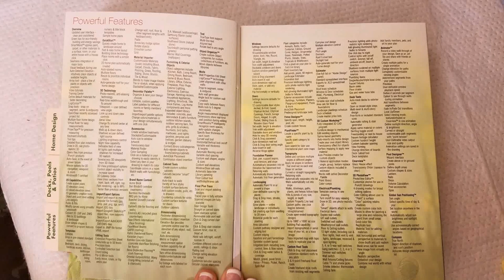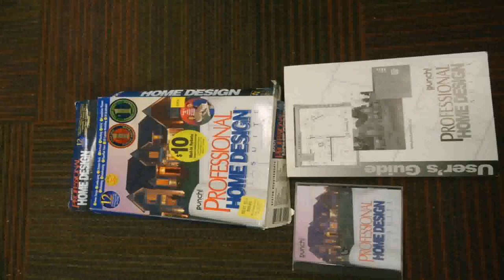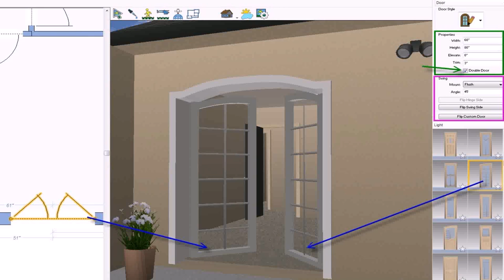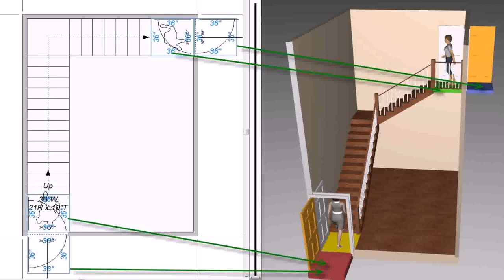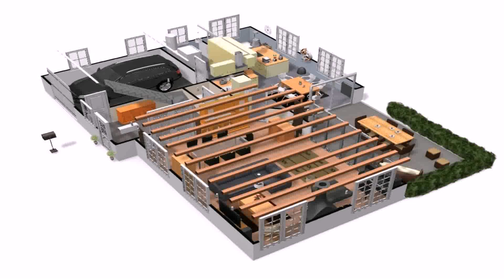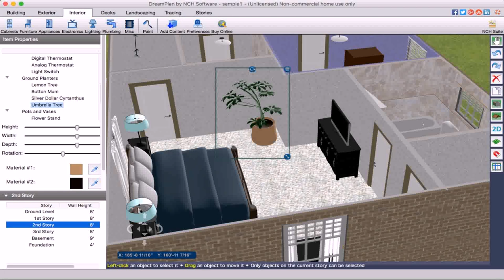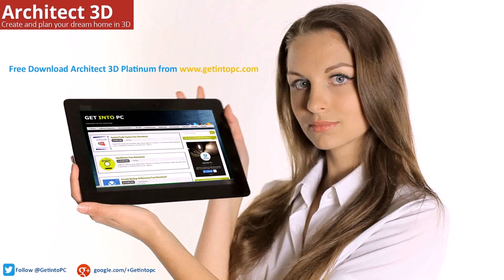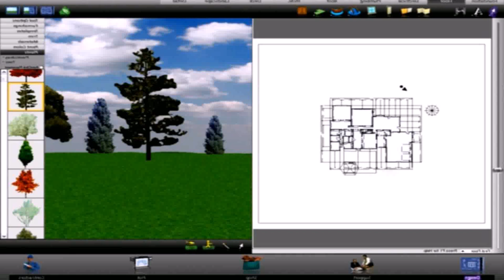Home Design 3d Punch Software (see description) (see description)